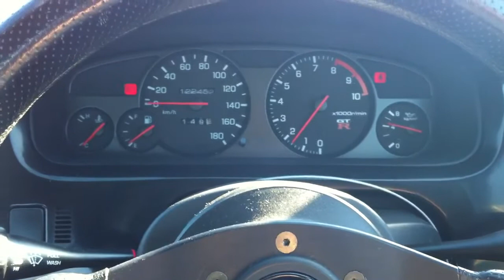1995 Nissan Skyline 2.6 BCR33 GT-R speedometer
1995 Nissan Skyline 2.6 BCR33 GT-R speedometer